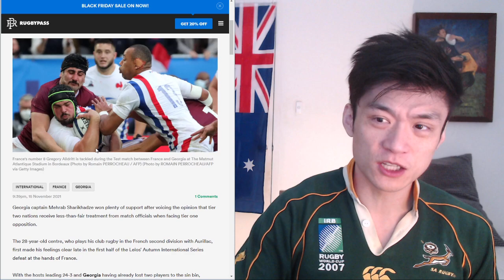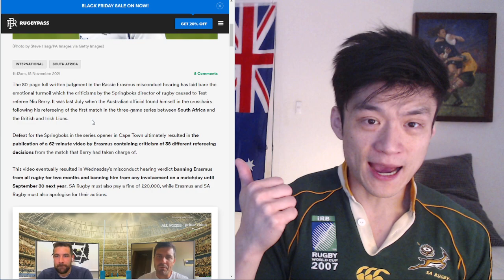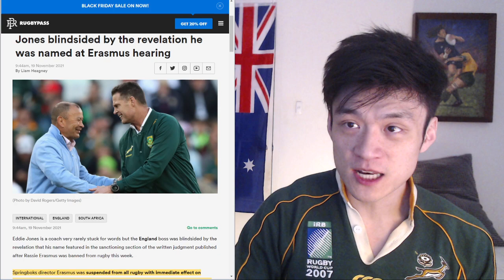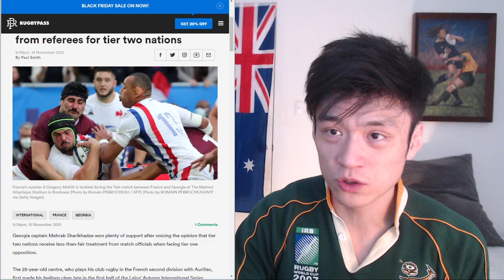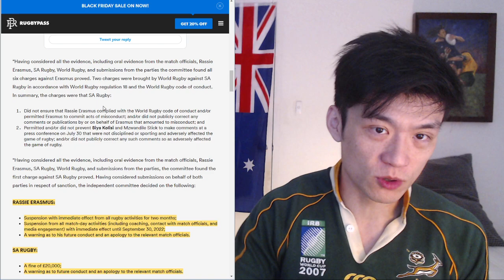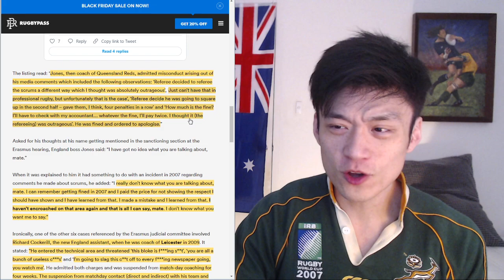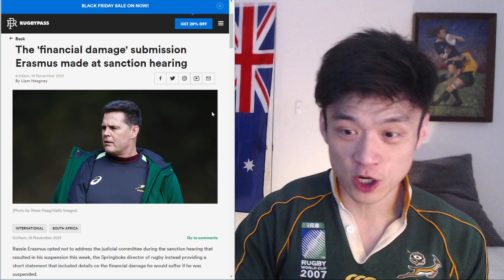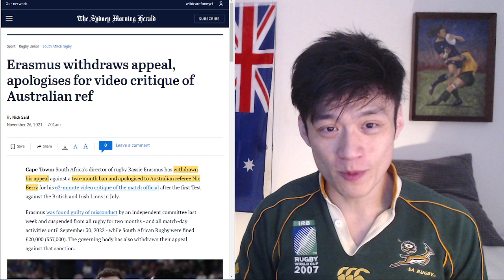World Rugby's Rassie Erasmus Ban Is Absurd! Details From The Rassiegate Hearing.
Let's take a close look at all the details of Rassiegate and see how insanely over the top World Rugby has punished Rassie Erasmus

Reference:
Erasmus withdraws appeal, apologises for video critique of Australian ref

Wales v England referee Pascal Gauzere admits he got both tries wrong

Georgia's captain demands fair deal from referees for tier two nations

Jaco Peyper denied in 'robust and direct terms' a Nic Berry claim

Erasmus banned from all rugby activity with immediate effect

Jones blindsided by the revelation he was named at Erasmus hearing

The 'financial damage' submission Erasmus made at sanction hearing

'How the f**k in Australia and UK?': Rassie reaction to video leak

Berry email reveals he agreed with Erasmus on 17 of the 36 clips